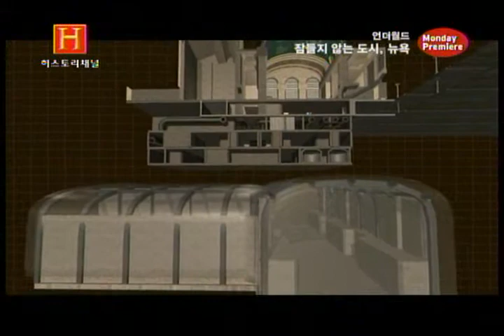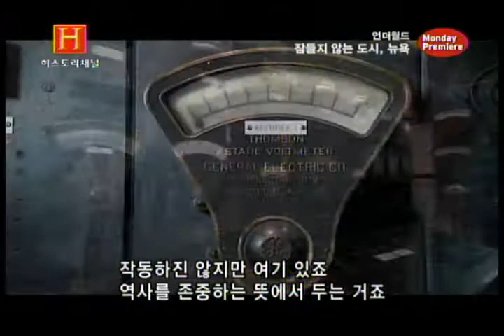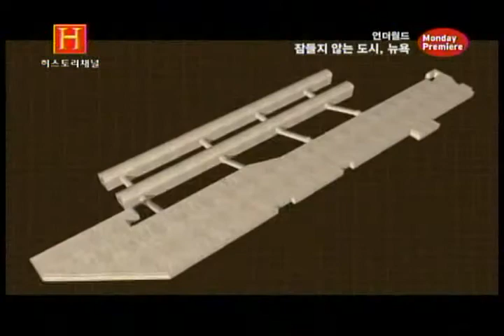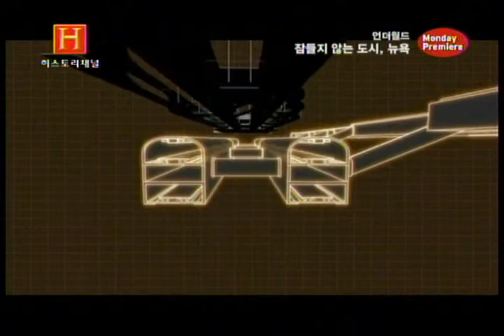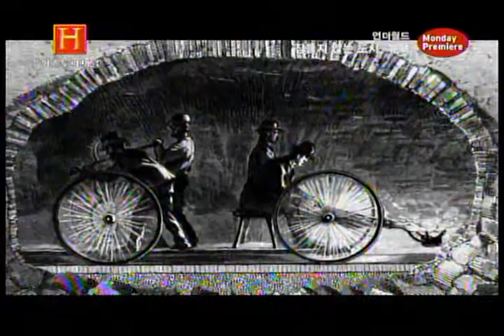05부 잠들지 않는 도시, 뉴욕 2007 CATVrip XviD mp3